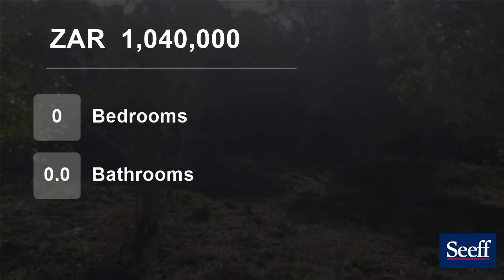Vacant Land For Sale in Glentana, Groot Brakrivier, Western Cape, South Africa for ZAR 1,040,000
This vacant plot is in a quiet cul-de-sac less than 500m from the beach with views of Glentana beaches breaking waves.

Building a double storey house on this erf will give you a proper beach view.

Glentana is only 17 minutes from George, and 25 minutes from Mossel Bay.

Vacant land in Glentana is fast becoming a rarity.